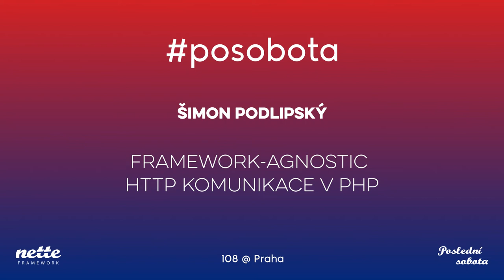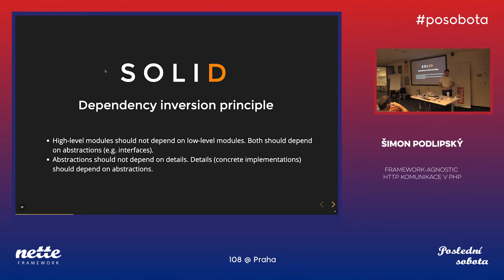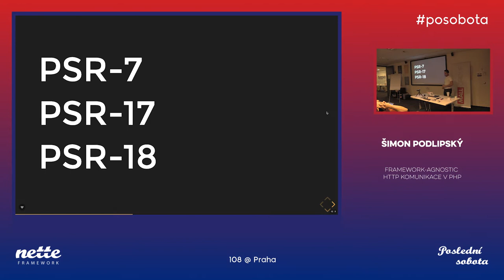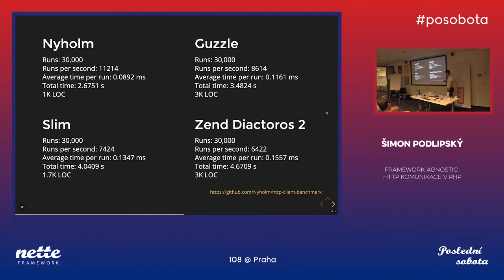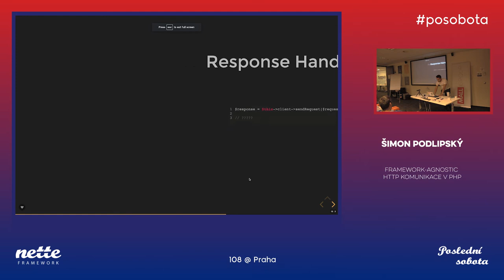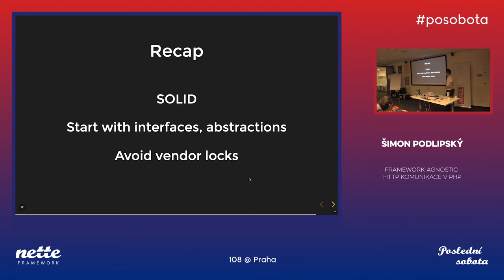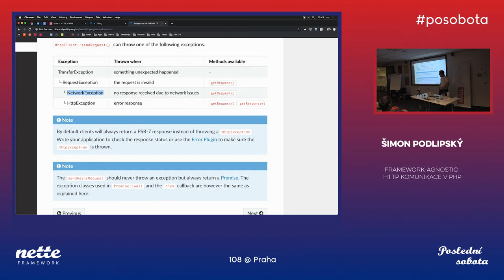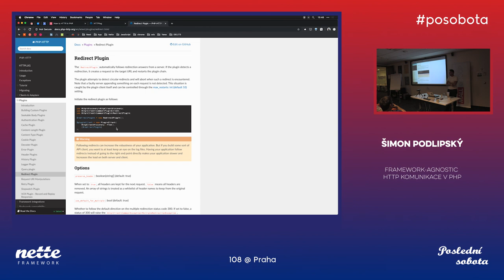Šimon Podlipský – Framework-agnostic HTTP komunikace v PHP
@ posobota 108 Praha